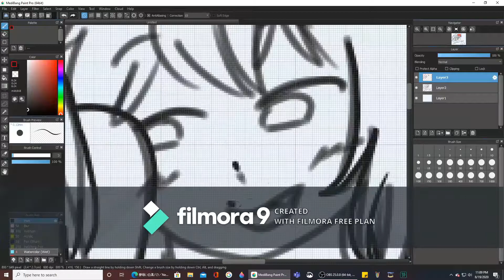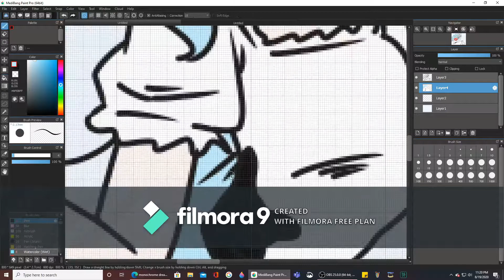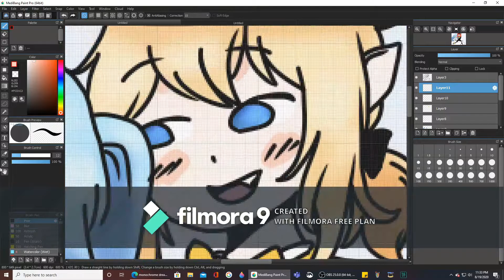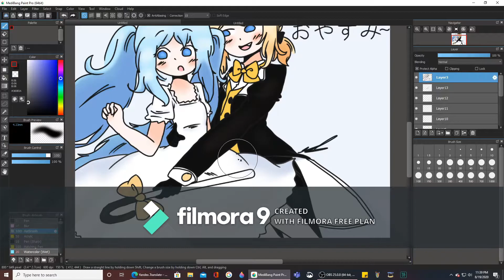oyasumi~(SPEEDPAINT)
Music Played: Monochrome Dream-eating Baku by Nem.
I'm tired y'all.